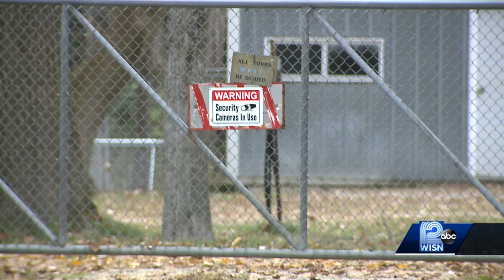Woman accused of stealing puppy, dying its fur to keep it disguised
Brooklyn Jacoby, 18, was charged with theft of the $4,000 Alaskan Malamute.